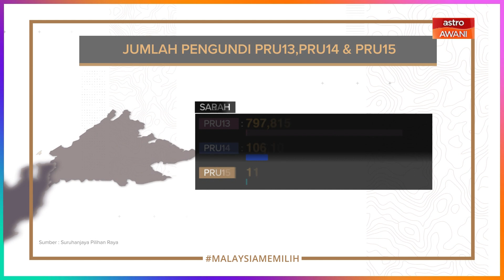Malaysia Memilih: Suara hati peniaga di Sungai Siput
Bersama wartawan Astro AWANI, Ridhauddin Daud yang melakukan tinjauan di Kampung Makmor, Sungai Siput, Perak.